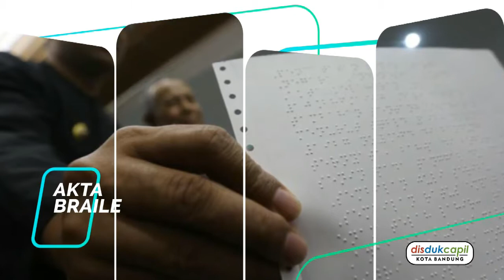Program KLA Disdukcapil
Mendukung Kota Bandung sebagai Kota Layak Anak (KLA)